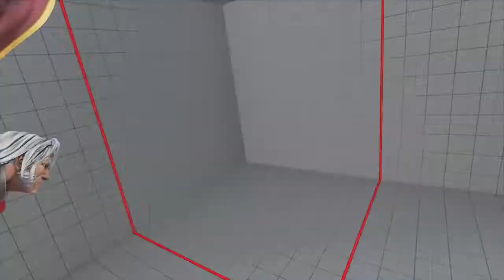STREET FIGHTER V_20171201131945